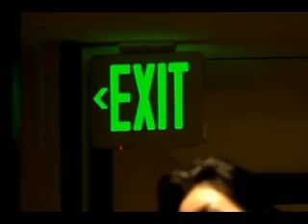Reiko Chua @ 18 WMV V9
Christian's Artefacts Video Sample